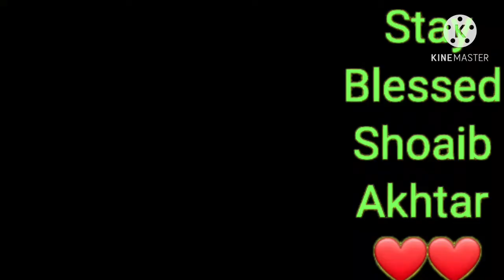شعیب اختر کی بہترین بولنگ۔ Best bowling of Shoaib Akhtar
shoaib akhtar, the fastest bowler in the history of cricket.He was fast ,furious, dangerous and energetic .lets see some of his best bowling clips .
shoaib akhtar bouncer,
shoaib akhtar best bowling,
shoaib akhtar against india,